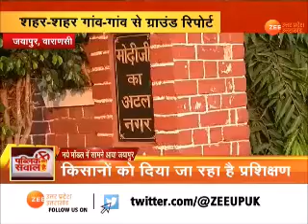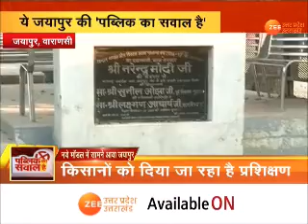Uttar Pradesh| मोदी जी का अटल नगर जयापुर से जानिए जनता का चुनावी सवाल | Elections 2022